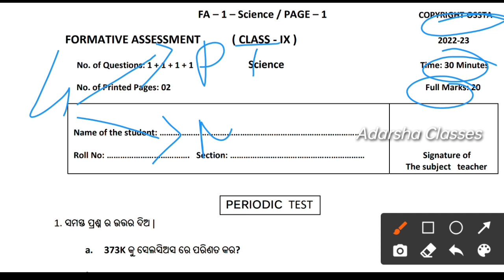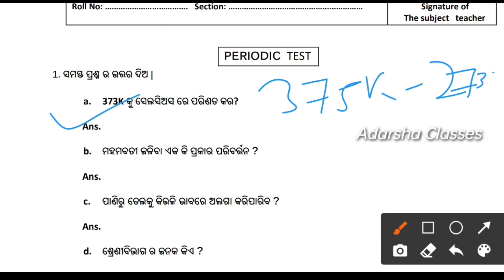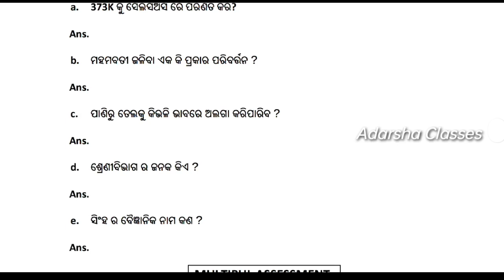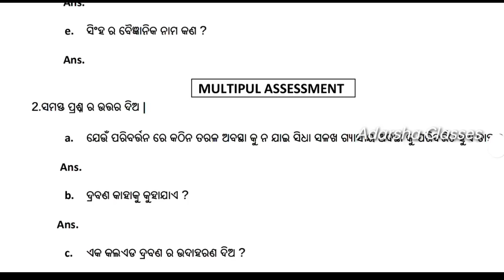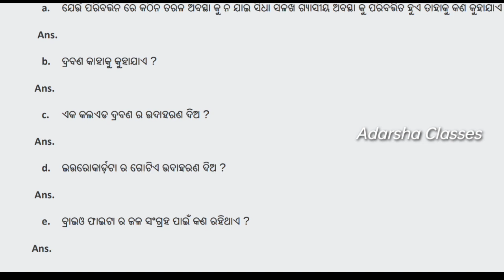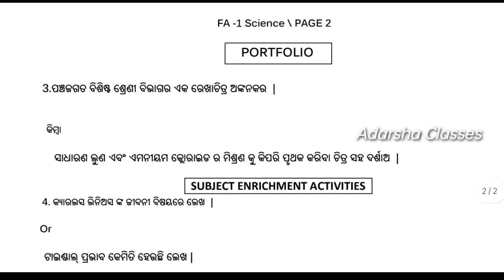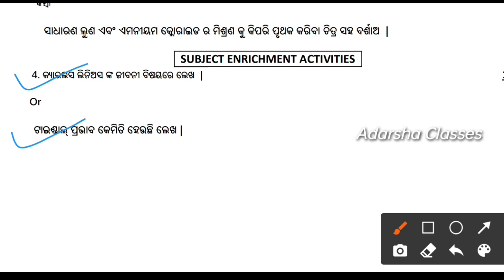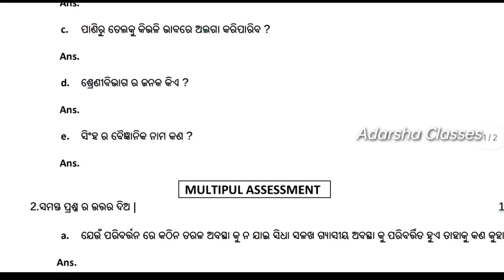9th class fa1 question paper 2022 / fa1 exam question paper 9th class 2022 science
9th class fa1 question paper 2022 / fa1 exam question paper 9th class 2022 science